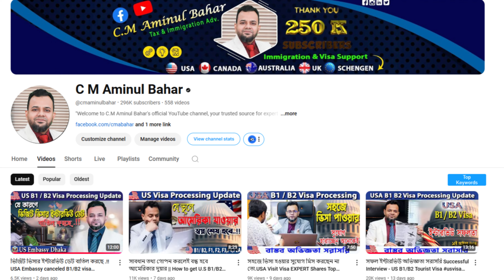আমেরিকার ভিসা সফলতার বাস্তব অভিজ্ঞতা || How to Pass your B1/ B2 Visa Interview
আমেরিকার ইমিগ্রেশন ভিসা, ভিজিট ভিসা, স্টুডেন্ট ভিসা সংক্রান্ত সকল তথ্যের জন্য প্রাসঙ্গিক অন্যান ভিডিও গুলো দেখুন সাধারণ জিজ্ঞাসার জন্য দয়া করে ভিডিওর নিচে কমেন্টস করুন এছাড়াও একান্ত ব্যাক্তিগত পরামর্শের জন্য এপয়েন্টমেন্ট বুক করতে সরাসরি কল করুন হট লাইন ( সকাল ১০ টা থেকে সন্ধ্যা ৬ টা পর্যন্ত) অথবা হোয়াটসঅ্যাপ মেসেজ করুন - ০১৭৭৯৮৫৪৯৩৮ / ০১৮৮৬৩৬৬৫৪৮ অফিস সময় সকাল ১০ টা থেকে সন্ধ্যা ৬ টা পর্যন্ত ( শুক্রবার ব্যাতীত)

আরো সহায়তা পেতে আমার অফিসিয়াল ফেইসবুক পেজ এ ম্যাসেজ করতে পারেন
Chief Consultant
AB Consultancy Ltd

আমেরিকা ফ্যামিলি ভিসা,আমেরিকা ভিসা প্রসেসিং,আমেরিকায়ভিসা,আমেরিকার ভিজিট ভিসা,আমেরিকা ভিজিট ভিসা প্রসেসিং,সফলতার বাস্তব কৌশল,আমেরিকান ভিসা,প্রচুর ভিসা দিচ্ছে আমেরিকা,সহজেই ভিসা দিবে আমেরিকা,আমেরিকা টুরিস্ট ভিসা,আমেরিকা,ভিসা,আমেরিকার ভিসা ইন্টারভিউ,আমেরিকার ভিসা খরচ,আমেরিকা ভিসা ইন্টারভিউ,আমেরিকা ভিসা,ঝড় বইছে আমেরিকার ভিজিট ভিসার-আপনিও পাবেন ভিসা,আমেরিকা ভিসা ইন্টারভিউ প্রসেস,আমেরিকা ভিসা ইন্টারভিউ কবে হবে